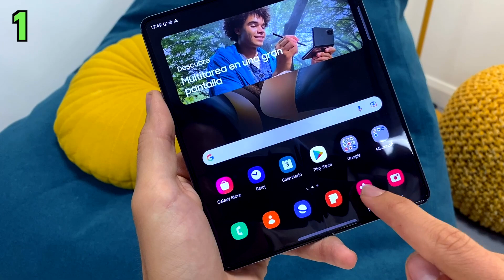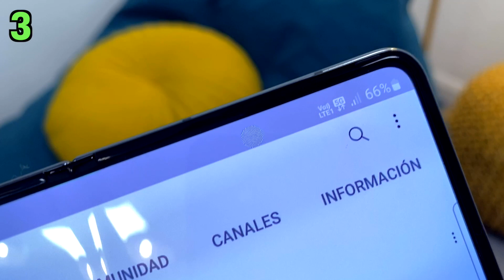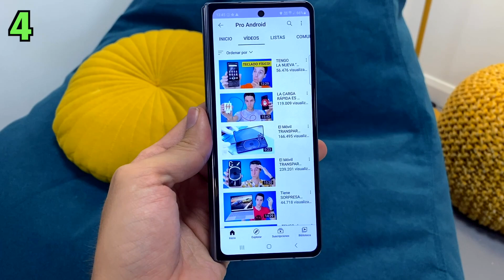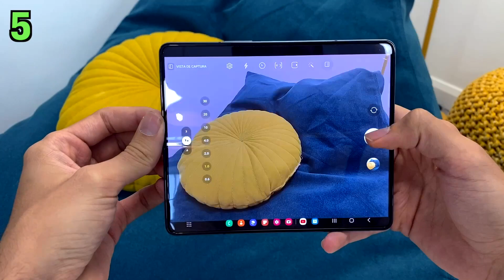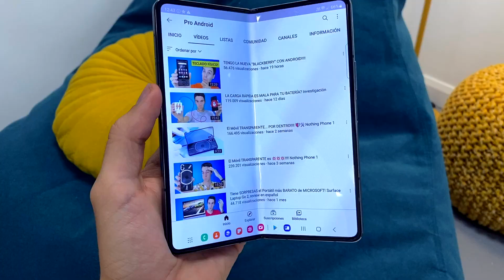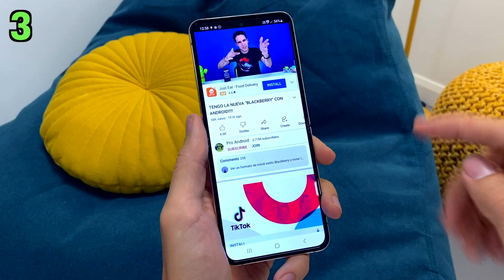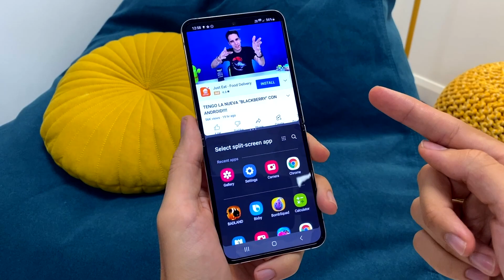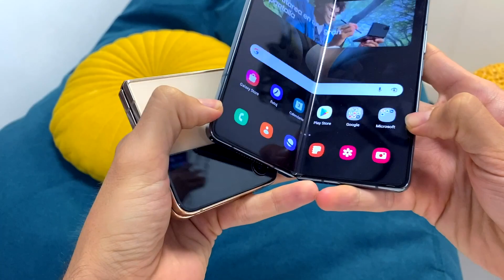MI OPINIÓN de los NUEVOS FLEXIBLES de SAMSUNG !!!!!! Galaxy Z Fold 4 y Flip 4, pre review en español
Samsung Galaxy Z Fold 4 y Flip 4, primeras impresiones en español de estos nuevos teléfonos plegables de Samsung. Descubre su pantalla flexible, sus nuevas características y precio de los Galaxy Fold 4 y Galaxy Flip 4. También su batería, rendimiento, cámara y mucho más. Pronto unboxing y review en español de estos Samsung plegables!